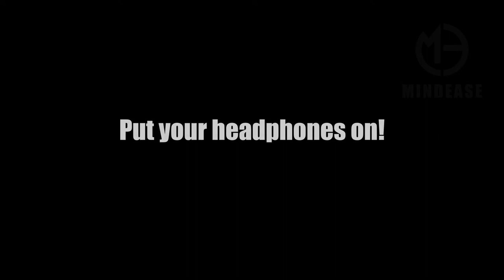Swedish Calm Rain Sounds 🌲 Fall asleep in 5 minutes with this sound!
If you are looking for a way to relax and destress, there is no better way than to listen to Swedish Calm Rain Sounds. This form of calm rain sound is specifically designed to help you relax and unwind. The best part is that it is completely free!
To get started, all you need to do is find a quiet spot where you can sit or lie down comfortably. Once you are settled, put on your headphones and hit play. You will instantly feel your muscles start to relax and your mind will become calm. Listen to the rain for as long as you need and feel your stress melt away.
Whether you are looking for a way to relax after a long day at work or you simply want to enjoy the sound of rain, Swedish Calm Rain Sounds are the perfect sound for you.

Enjoy your relaxation!

✧ 3 Hours.
✧ High-Definition.
✧ Swedish calm rain sounds for sleeping, rain sounds to sleep, fall asleep in less than 5min with this rain sound, rain sounds from Sweden.
✧ Relax, reduce stress, help insomnia, deep sleep, study sounds, relaxation, meditation, stress relief, and tinnitus relief.

🎤 Recorded in Sweden with BOYA BY-MM1.